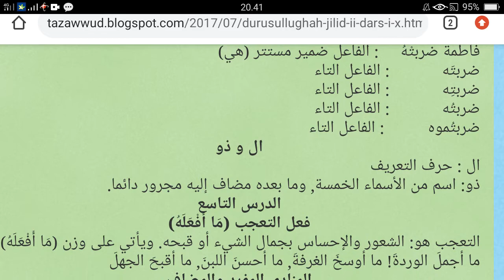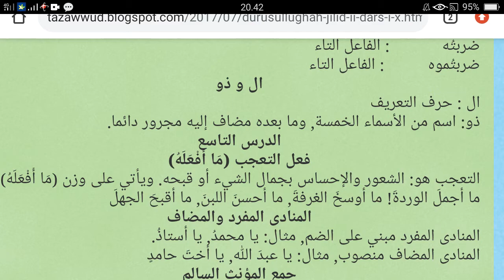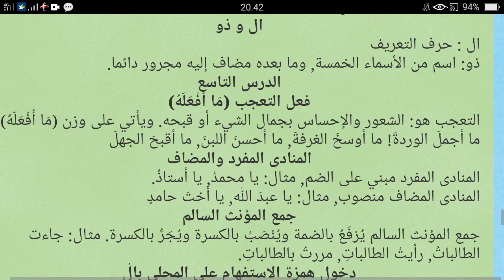DL2 dars 7 (tersirat)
الأربعاء ٢٧ يناير ٢١